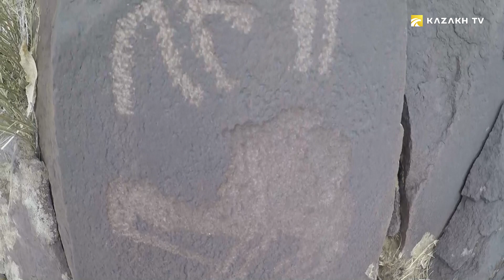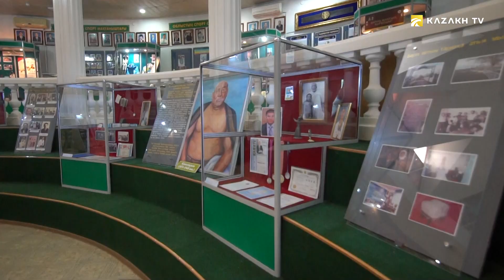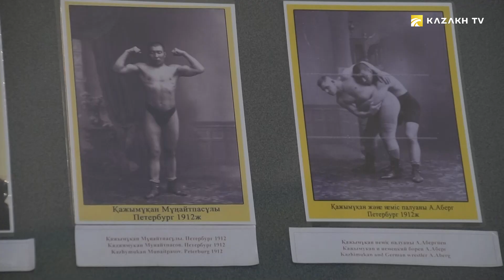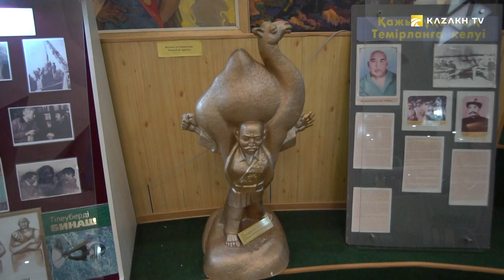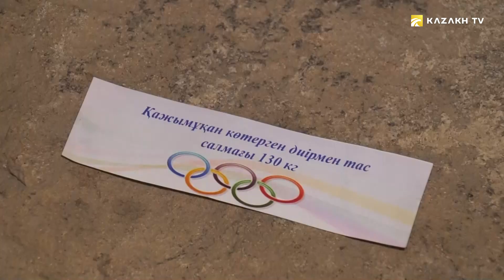Келіншектау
Беймәлім мекен №15